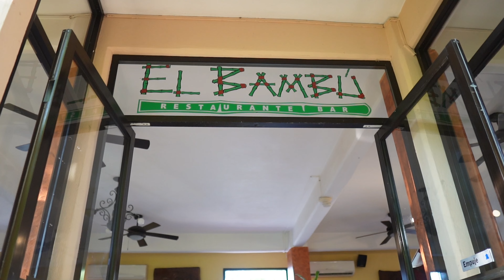Hotel Maya Los Tulipanes- Palenque 4K || Mexico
Hotel Maya directamente en la ciudad de Palenque y a tan solo 10 minutos de las ruinas cuenta con todas las comodidades y fácil acceso en tu propio vehículo con parking seguro 24h.

Abrazo 🤗